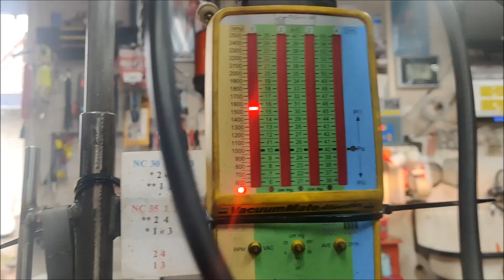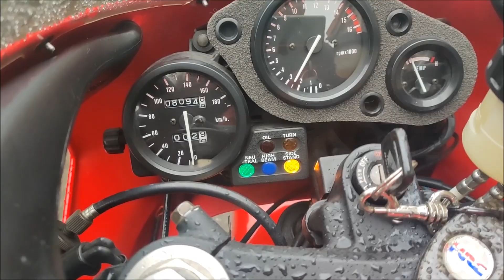RVF400R NC35 RR Running after 10 years.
My two RVF bikes, the RR and the RT version, are standing for more than 10 years unused in my garage.
This week I  started with the RR version. Same color paint scheme as the RC45.  Cleaned the machine, ultrasonic claening of the carburettor, new coolant and brake fluid. After synchronisation new oil and filter.
This bike has only 8000 km. The RT version 6000 km. (the next job).  Both in mint condition. Two wonderfull little bikes.

Bike runs at 2.00  !!